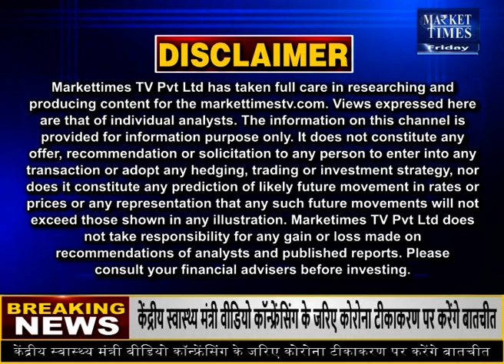क्या आपके राज्य में होगी बारिश ? जानिए यहाँ Market Times TV